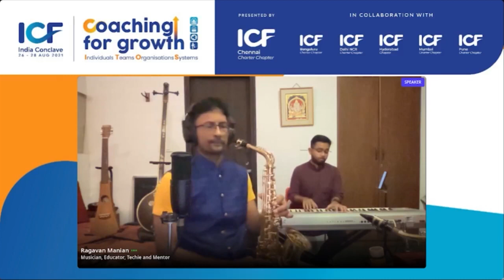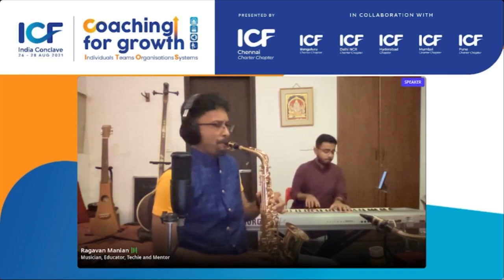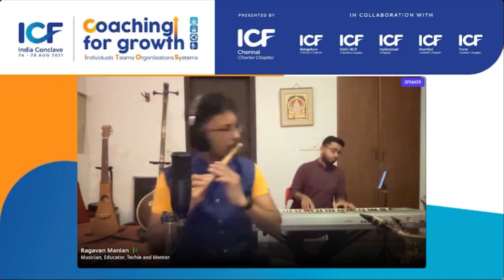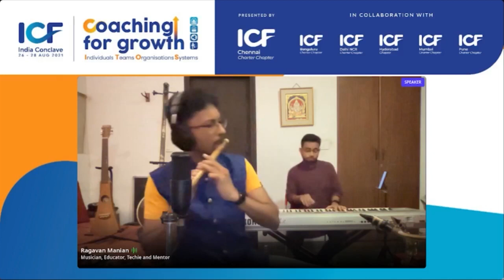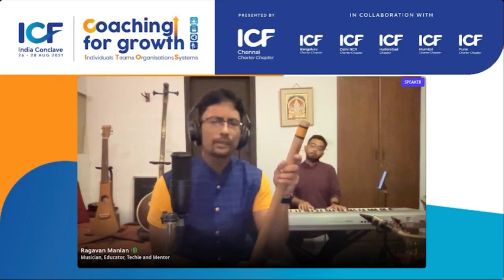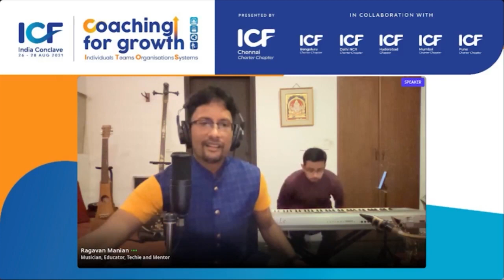05 TRAVEL with jhinjoti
TIME: All travel is about returning home - jhinjoti/pahadi
musafir ho sax
choti se umar rajasthani folk song flute
aaj ayi shyam bhajan voice/flute